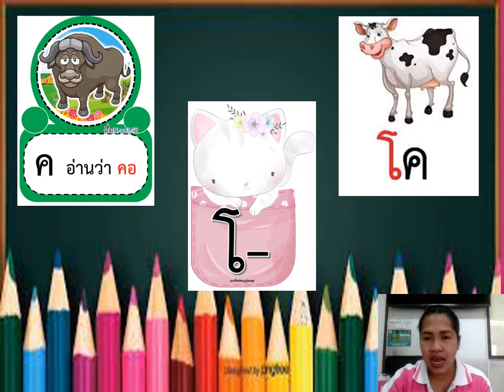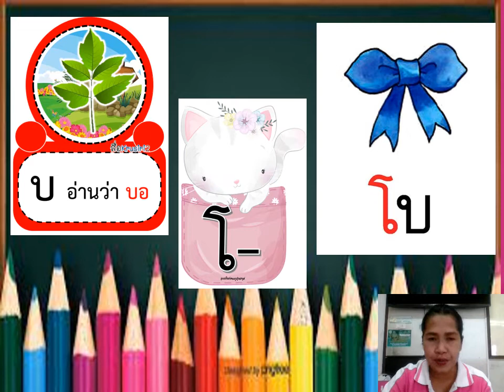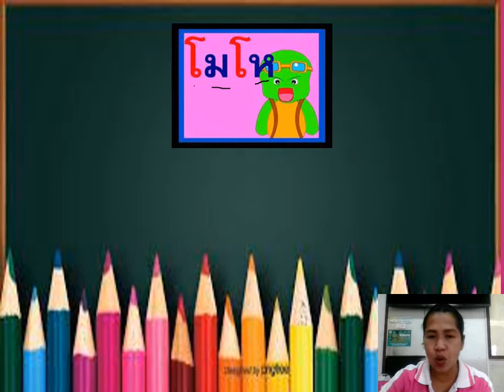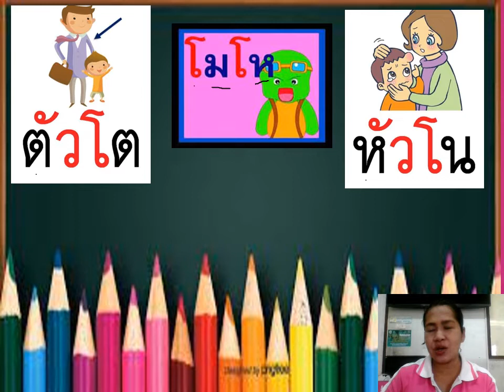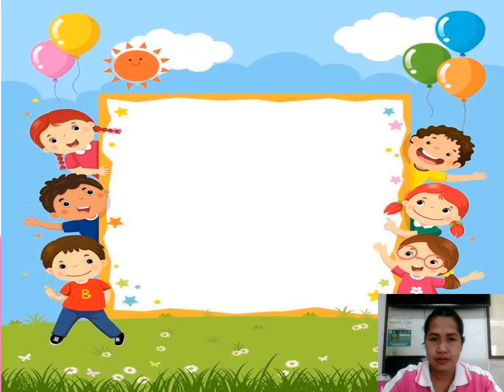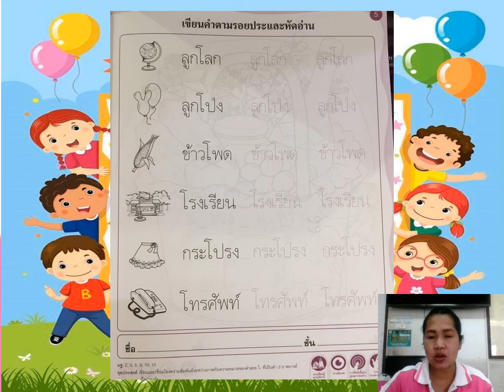10/06/2564 อนุบาล 3 วิชาภาษาไทย เรื่องการอ่านประสมสระโอ